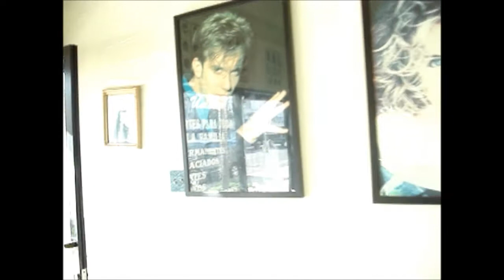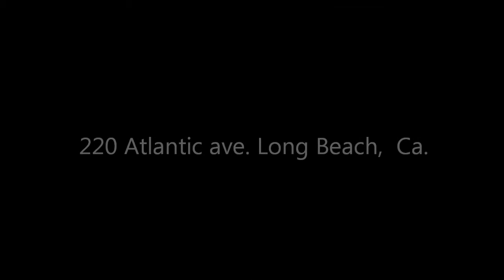El Primer corte de Cabello del bebe Ian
Gracias por ver este video, Ojalá te guste el video, porfavor SUSCRIBETE a nuestro CANAL, ponle "me gusta" y compartelo con tus amigos por Facebook o twitter, nos ayudaría mucho :'D y no olvides SUSCRIBIRTE gracias.
NISSI BEAUTY SALON ( 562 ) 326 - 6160
220 ATLANTIC AVE
LONG BEACH CA
90802
USA